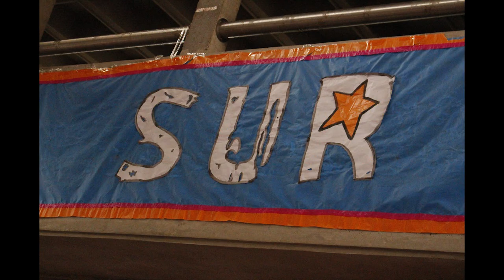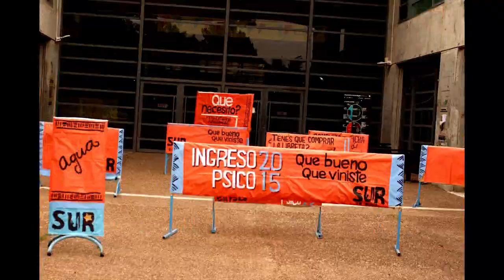¡Bienvenidos Ingresantes Psicologia 2016!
¡Que bueno que viniste!
Realizado por Andrés Bondone
Música de David Schwartz